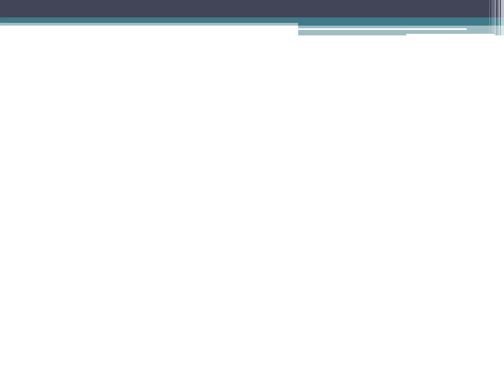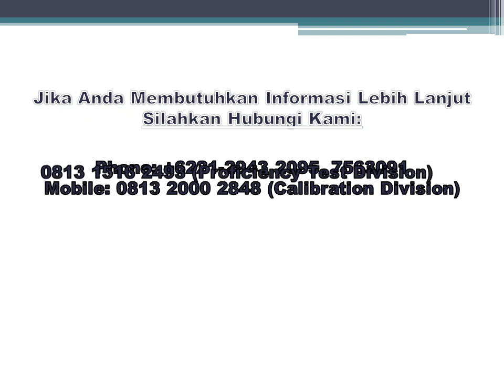Kalibrasi Temperature Humidity Meter PT STULZ AIR TECHNOLOGY (BMD Laboratory) 2019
Kalibrasi Temperature Humidity Meter, oLeh BMD Laboratory, Jasa kalibrasi berpengalaman, murah, cepat dan tepat, Untuk alat ukur dalam berbagai aplikasi industri dan penggunaan. Jasa kalibrasi meliputi: kalibrasi massa, alat uji kimia, dimensi, waktu, kelistrikan, gaya, volumetrik, suhu dan masih banyak lagi lainya.

Terima Kasih.